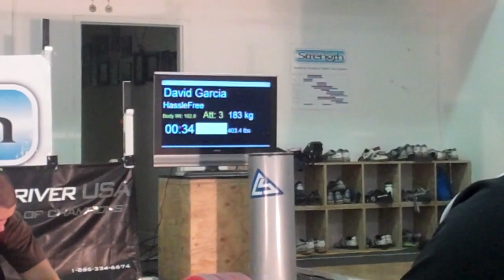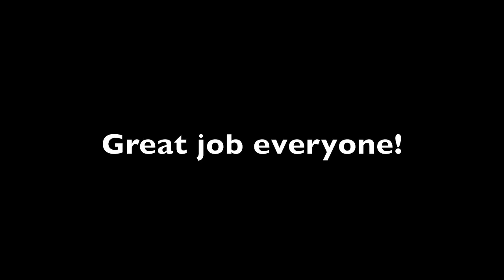Don Wilson Golden West Open Highlights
More highlights from last weekends Olympic weightlifting competition at California Strength. Hailee Lollar, Cecily Blasques and Ian Wilson all broke records. We also have Spencer Moorman's award ceremony and an entertaining lift by Kirstin Newman. Check where the official results will be posted soon.